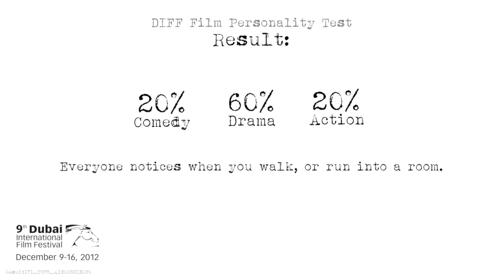Result171 P375 A1B0C3D1E0F0